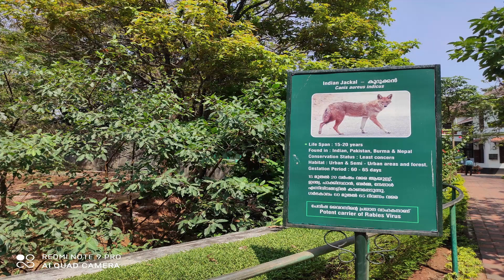Indian Jackal - Golden jackal | Canis aureus indicus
Hello friends, Most of the videos in this channel is recorded by mobile. I am always looking my surroundings to capture the magical world of nature. The little things that happen around us may surprise us because so many things in nature are like that.
So you might get a new knowledge as you watch this video ,

1.Are there jackals in India?

2.Are Jackals dangerous?

3.Why are jackals bad?

4.Is a jackal a wolf?

The Indian jackal (Canis aureus indicus) is also known as the common jackal, Asiatic jackal, Himalayan jackal or Golden jackal. The last-mentioned name aptly describes its mostly tawny coat and light-coloured underparts.03-Jun-2019

Scientific name: Canis aureus indicus
Higher classification: Golden jackal
Rank: Subspecies